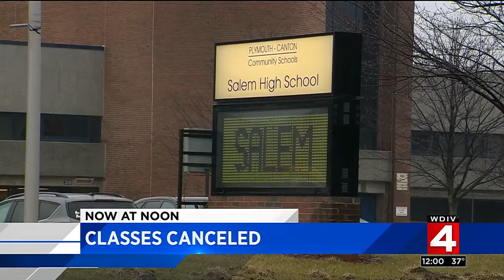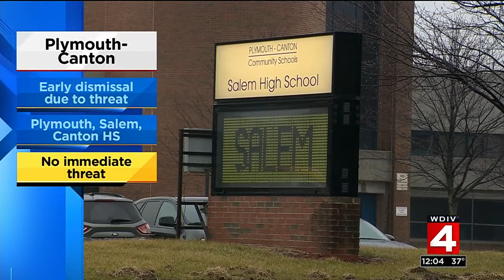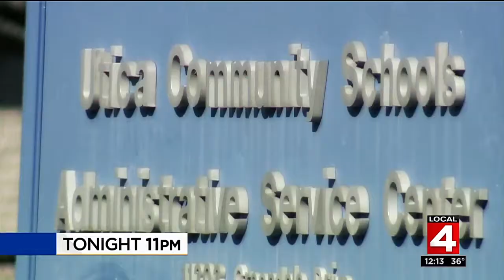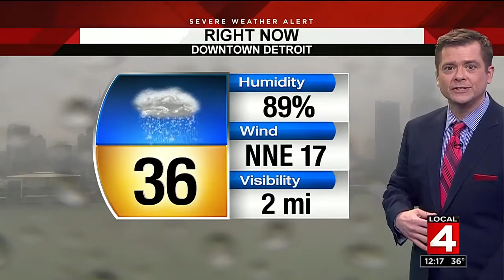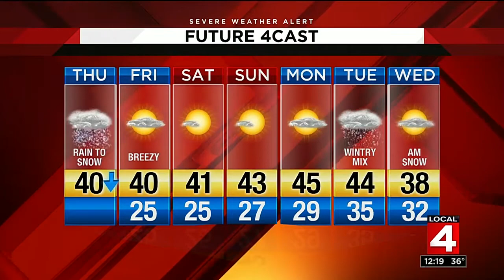Local 4 News at Noon -- March 1, 2018